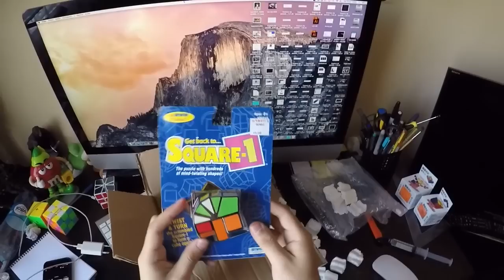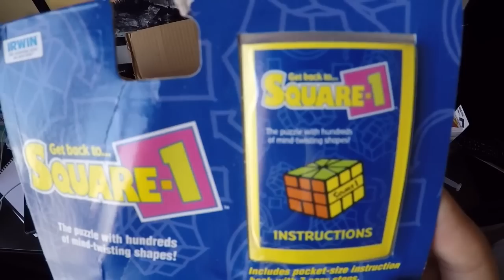El Primer Regalo de un Seguidor!!!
Muchas gracias Roberto! Estoy muy feliz con el regalo :D